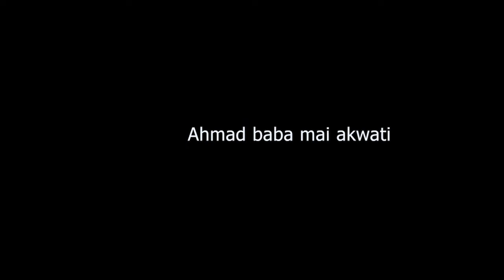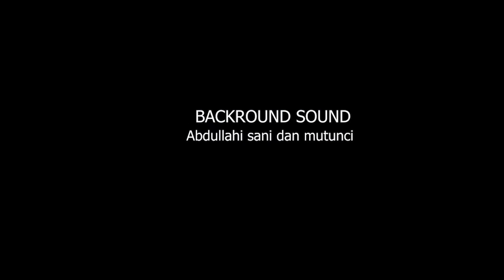DUHUN DARE EPISODE 1 PLEASE SUBSCRIBE 🙏🙏🙏🙏